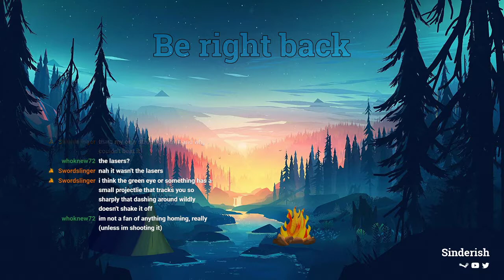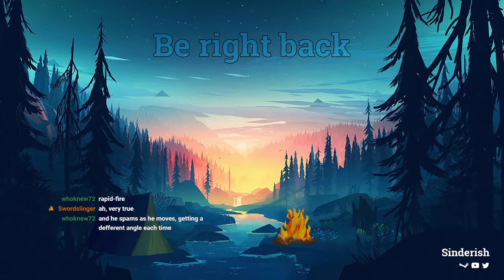Terraria Calamity Mod | Why Do I Make Things Harder For Myself? | Part 34 | Twitch VOD 7